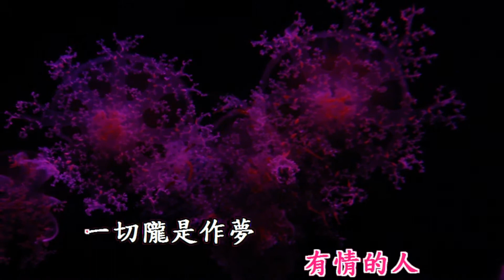你我相逢 - 石素燕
墾丁海洋博物館  2014‎年‎7‎月‎6‎日.@